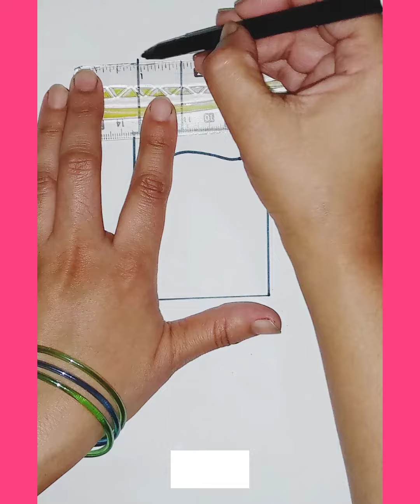how to draw chocolate bar || chocolate drawing cute || chocolate drawing for kids 💕💚😊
chocolate drawing 3d
chocolate drawing easy
chocolate drawing realistic
 chocolate drawing video
chocolate drawing colour
chocolate drawing challenge
how to draw chocolate easy
how to draw chocolate chip cookies
how to draw chocolate milk
 how to draw chocolate strawberry
 how to draw chocolate
how to draw cute candy